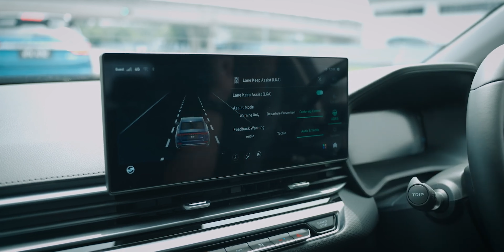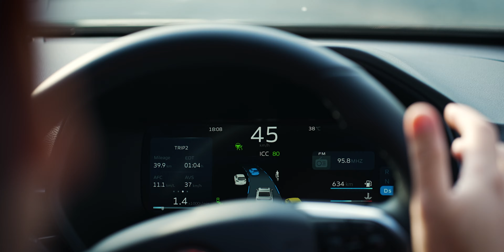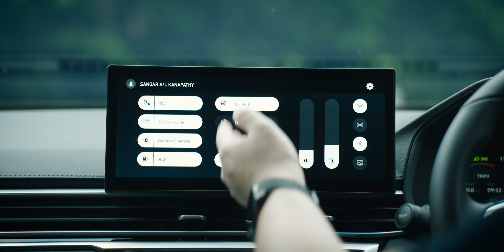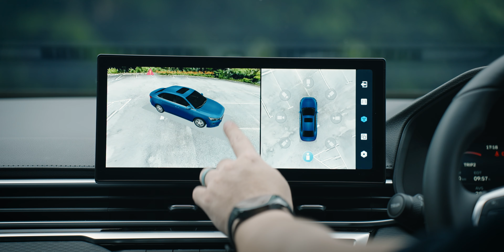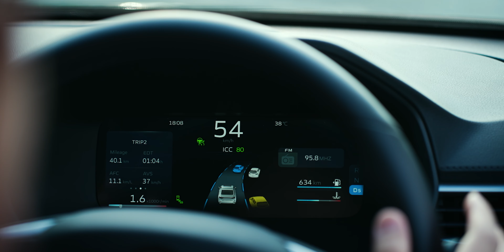Proton S70 Review | Best Ke?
Here's our review of the Proton S70! The C-segment sedan has a lot of things to offer, but it also falls shorts in certain aspects. But if you want the most value for your money, the S70 is one of the best options in the sub-RM100,000 price range.

0:00 - Intro
0:34 - Overview
4:21 - Interior
9:02 - Driving Experience
14:22 - Conclusion